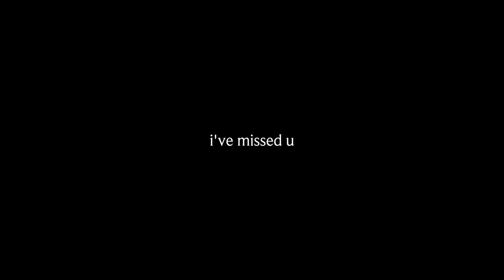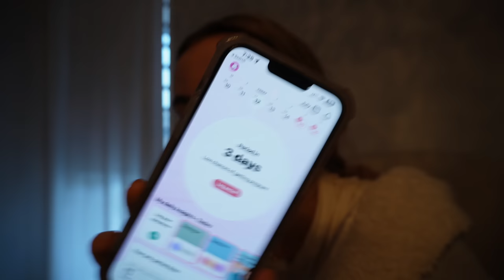weekly vlog | back home | getting into routine | gut & skin? new running goals | conagh kathleen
STAX.

Follow: @earlybirdsociety

Hi There!